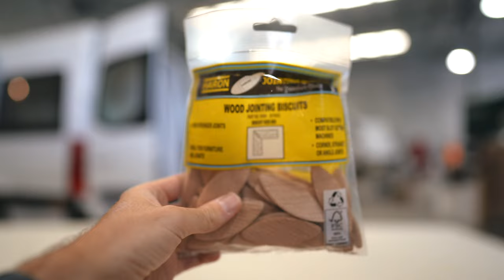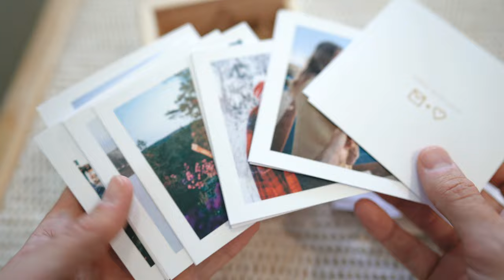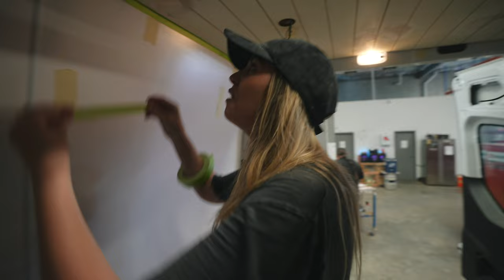VAN LIFE BUILD: Installing Our Ceiling & Building Furniture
We are back on the VAN BUILD - this week is a big one as we are finally installing the roof onto our van and framing out and bolting in our kitchen, cupboards and bench.

Thanks to Note Cube for partnering up with us on this video.

The amazing team over at RV Solutions helping us with the build

Hi, we are Stephen, Jess and little Hunter, an Australian travelling family documenting their lives as travelling around the globe. We want to inspire others to venture out, explore, take risks and go on our own adventure!!